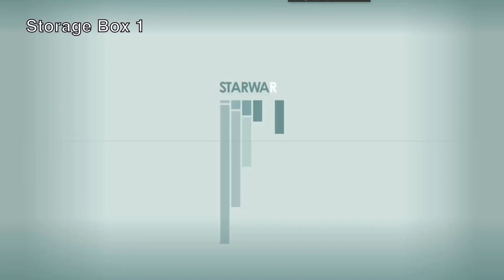Starfield | 6 FREE Infinite Storage on Jemison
This is a video tutorial on how to get access to 6 Infinite storage chests on Jemison for FREE.
Timeline :
00:00 - Intro
00:03 - Storage Box 1
00:53 - Storage Box 2
01:20 - Storage Box 3, 4 & 5
01:42 - Storage Box 6